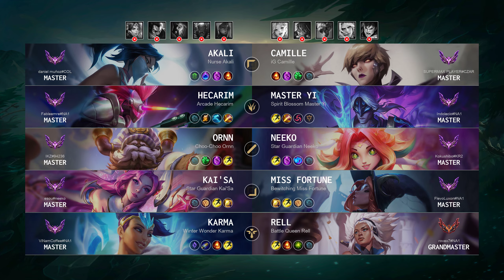Grandmaster Match: Super Ornn vs Super Neeko - NA server Patch 14.16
North America GrandmasterMatch (Patch 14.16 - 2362 LP)

Match detail:
- Queue: Ranked Solo/Duo
- Creation: 18 Aug, 2024
- Duration: 33m 41
- Total kills: 84 (2.49 per minute)

Blue team:
- Akali played by 'daniel muñoz@COL' - Master 144 LP
- Hecarim played by 'Fableemre@NA1' - Master 359 LP
- Ornn played by 'IKZ@94236' - Master 140 LP
- Kai'Sa played by 'esou@neeko' - Master 176 LP
- Karma played by 'ViNamCoffee@NA1' - Master 216 LP

Red team:
- Camille played by 'SUPERMAX PLAYER@CZAR' - Master 322 LP
- Master Yi played by 'Indolecio@NA1' - Master 112 LP
- Neeko played by 'Kokushibo@KR2' - Master 46 LP
- Miss Fortune played by 'FlevoLuxon@NA1' - Master 176 LP
- Rell played by 'rovex7@NA1' - Grandmaster 671 LP

Timeline:
00:00 Ban & Pick
00:20 Players RUNE
00:50 Match START
03:18 Time for SOLO KILL
03:32 Team FIGHT
03:46 Time for SOLO KILL
04:11 Team FIGHT
05:00 Time for SOLO KILL
05:45 Team FIGHT
06:16 Hunt The Void Grubs
06:46 Time for SOLO KILL
07:09 Hunt The Dragon
07:42 Team FIGHT
09:08 Time for SOLO KILL
10:12 Team FIGHT
10:13 Time for SOLO KILL
10:15 Team FIGHT
10:36 Hunt The Void Grubs
11:17 Team FIGHT
11:46 Take down The Turret
12:04 Team FIGHT
12:35 Take down The Turret
13:03 Hunt The Dragon
13:20 Team FIGHT
13:37 Time for SOLO KILL
13:51 Team FIGHT
14:43 Take down The Turret
15:05 Team FIGHT
15:46 Take down The Turret
16:11 Team FIGHT
17:32 Hunt The Rift Herald
17:55 Team FIGHT
19:03 Time for SOLO KILL
19:37 Team FIGHT
19:40 Hunt The Dragon
19:51 Time for SOLO KILL
19:59 Take down The Turret
20:03 Time for SOLO KILL
20:21 Take down The Turret
20:38 Team FIGHT
21:17 Hunt The Baron Nashor
21:38 Team FIGHT
25:00 Time for SOLO KILL
25:02 Team FIGHT
25:12 Hunt The Dragon
25:26 Take down The Turret
26:13 Team FIGHT
27:01 Take down The Turret
27:07 Team FIGHT
27:12 Take down The Turret
27:35 Hunt The Baron Nashor
27:59 Team FIGHT
30:32 Take down The Turret
30:43 Take down The Inhibitor
30:56 Take down The Turret
31:11 Team FIGHT
31:16 Take down The Turret
31:30 Hunt The Dragon
31:57 Take down The Turret
32:29 Team FIGHT
33:14 Take down The Turret
33:24 Take down The Inhibitor
33:27 Take down The Turret
33:31 Who is MVP?